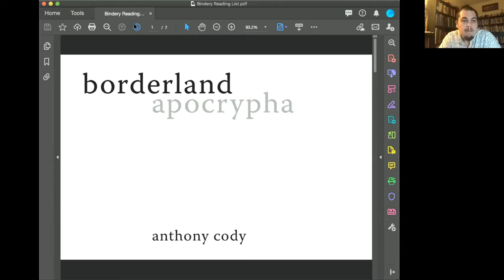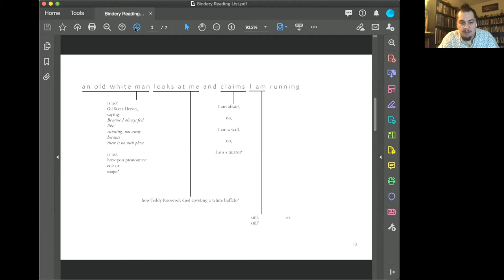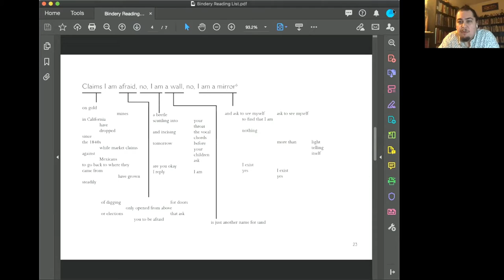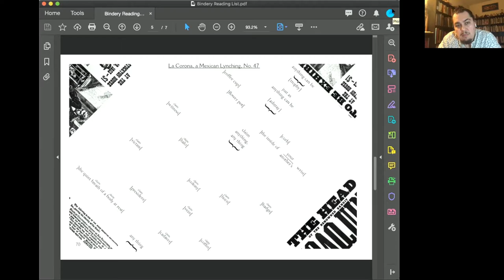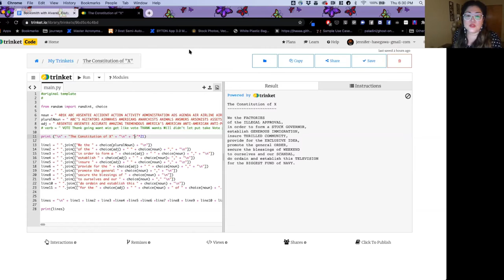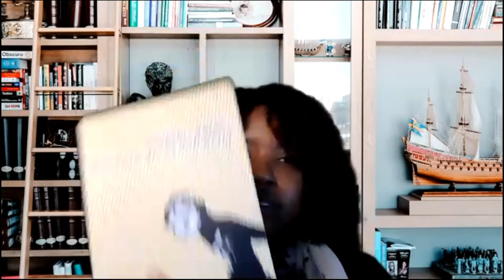Desirée Alvarez, Anthony Cody, Jennifer Hasegawa & Kimberly Reyes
Booksmith presents an evening of readings with Desirée Alvarez, Anthony Cody, Jennifer Hasegawa and Kimberly Reyes on October 29,2020.

Desirée Alvarez is a poet and painter living in New York City. Her second book, Raft of Flame, won the Lake Merritt Poetry Prize and was published by Omnidawn in April 2020. Her first book, Devil’s Paintbrush, received the 2015 May Sarton New Hampshire Poetry Award. Her poetry is anthologized in What Nature (MIT Press, 2018) and Other Musics: New Latina Poetry (University of Oklahoma Press, 2019). She has published poems in Poetry, Lit Hub, Massachusetts Review, Boston Review, Fence, and The Iowa Review, been nominated for a Pushcart prize and received the Glenna Luschei Poetry Award from Prairie Schooner. Alvarez’s exhibits her work widely nationally and internationally, and paintings are currently on view at Brooklyn Botanic Garden Conservatory Gallery through November 2020. Celebrating magical connections between animals, plants and humans, her work has received three fellowships from the New York Foundation for the Arts, a Poets House Fellowship, as well as awards from the American Academy of Arts and Letters and European Capital of Culture. Alvarez teaches at New York City College of Technology, CUNY and The Juilliard School.

Anthony Cody is the author of Borderland Apocrypha (Omnidawn, April 2020), winner of the 2018 Omnidawn Open Book Prize selected by Mei-mei Berssenbrugge and longlist for the 2020 National Book Award in Poetry. He is a CantoMundo fellow from Fresno, California with lineage in both the Bracero Program and Dust Bowl. His poetry has appeared in Gulf Coast, Ninth Letter, The Boiler, ctrl+v journal, among others. Anthony is a member of the Hmong American Writers’ Circle and co-edited How Do I Begin? A Hmong American Literary Anthology. He is a recent MFA-Creative Writing graduate from Fresno State where he continues to collaborate with Juan Felipe Herrera and the Laureate Lab Visual Wordist Studio. Anthony has received fellowships from CantoMundo, Community of Writers, and Desert Nights, Rising Stars Conference. He provides communication support to CantoMundo, and serves as an associate poetry editor for Noemi Press.

Jennifer Hasegawa is a Pushcart Prize-nominated poet who has sold funeral insurance door-to-door and had her suitcase stolen from a plastic surgery clinic in Asunción Paraguay. She was born and raised in Hilo, Hawaiʻi and lives in San Francisco. The manuscript for her first book of poetry, La Chica’s Field Guide to Banzai Living, won the Joseph Henry Jackson Literary Award from the San Francisco Foundation. Her work has appeared in The Adroit Journal, Bamboo Ridge, Tule Review, and Vallum and is forthcoming in Bennington Review and jubilat.

Kimberly Reyes has received fellowships from the Poetry Foundation, the Academy of American Poets, CantoMundo, Callaloo, the Department of Culture, Heritage and the Gaeltacht in Ireland, the Munster Literature Centre, the Prague Summer Program for Writers, Summer Literary Seminars in Kenya, Community of Writers at Squaw Valley, Columbia University, San Francisco State University, and other places. She’s written for The Atlantic, The New York Times, The Associated Press, Entertainment Weekly, Time.com, The New York Post, The Village Voice, Alternative Press, ESPN the Magazine, Film Ireland, The Echo Newspaper, RTÉ Radio, NY1 News, Entropy, The Irish Journal of American Studies, The Best American Poetry blog, poets.org, American Poets Magazine, The Feminist Wire, and The Stinging Fly. She is the author of the poetry collections Running to Stand Still (Omnidawn) and Warning Coloration (dancing girl press), and her nonfiction book of essays Life During Wartime (Fourteen Hills) won the 2018 Michael Rubin Book Award. A second-generation New Yorker, Kimberly was the 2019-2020 Fulbright fellow studying Irish Literature and Film at University College Cork.